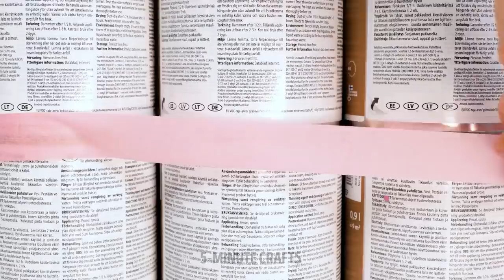KID'S ROOM MAKEOVER || Awesome Hacks For Crafty Parents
Awesome DIY decor for your kid's room
Hello, crafty parents! If you decided to renovate your kid's room, we have a lot of cool ideas for you! We will show how to transform an old small bed into a table for studying or into an excellent place for your kid to play and draw.
If you have in your family a teenager who loves pink colors and cute unicorn decor, please enjoy the full tutorial on how you can completely renovate their room! Another awesome DIY for a teenager's room is a brilliant platform bed with extra space for books and other stuff.
If your child has been asking you to renovate their room for a long time, this video is a sign ;) Let's do it! We will show you trendy ideas to make the room look fantastic. For example, you can make a wall out of Pop its, a bed with a slide, or a colorful epoxy resin floor.

TIMESTAMPS:
00:01 - How to reuse an old bed
00:17 - Teen's room makeover
01:18 - Amazing kid's room makeover
09:57 - DIY platform bed